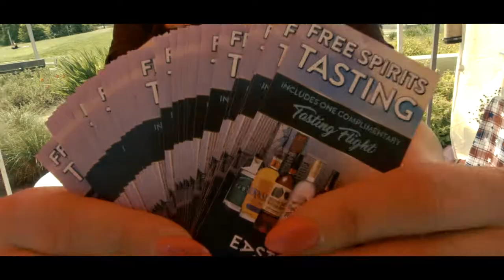The South Waterfront Farmers Market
Get your farm fresh fix at The South Waterfront Farmers Market—located at Elizabeth Caruthers Park—every Thursday June through October from 2:00 pm - 7:00 pm.